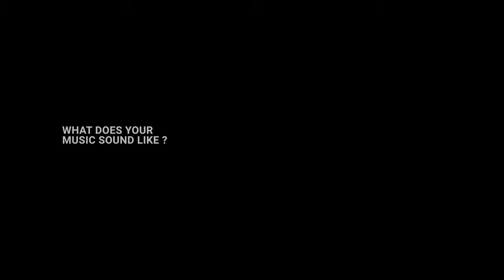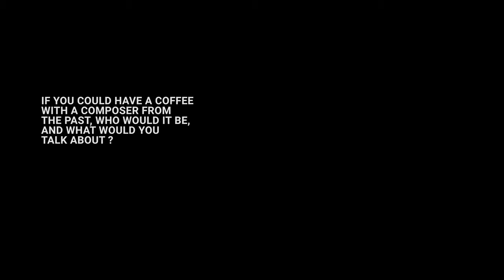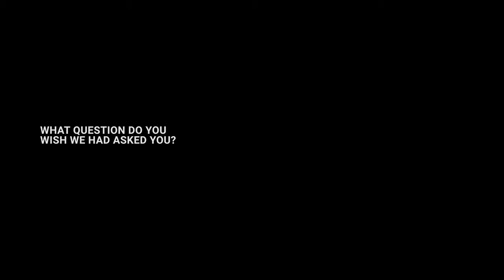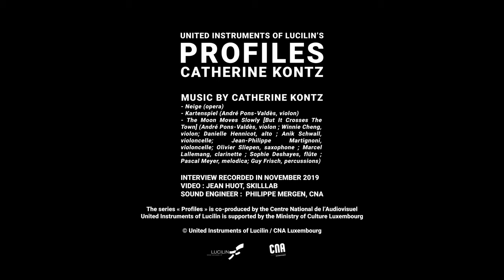United Instruments of Lucilin's Profiles - Catherine Kontz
The series « Profiles » is co-produced by the Centre National de l’Audiovisuel - Luxembourg
United Instruments of Lucilin is supported by the Ministry of Culture- Luxembourg

Video : Jean Huot, Skilllab
Sound Engineer :  Philippe Mergen, CNA

© United Instruments of Lucilin / CNA Luxembourg